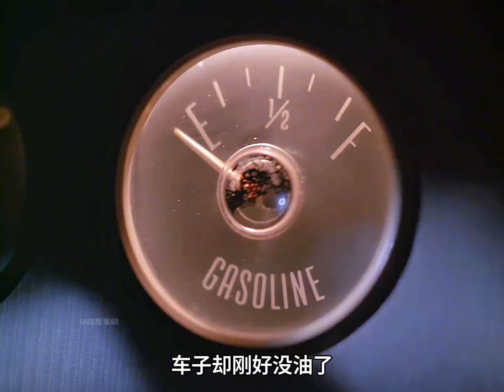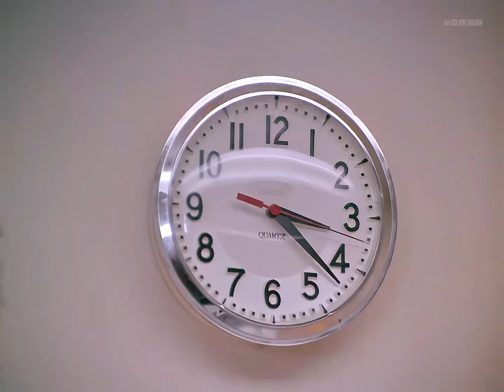男人忘了脫下拍戲的服裝，錯被村民當成木乃伊瘋狂追殺